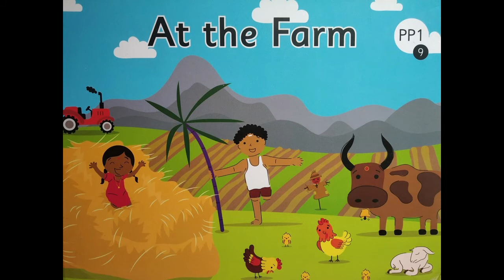The Orbis School - English - Jr KG - ST 9 - Prediction - Part 1